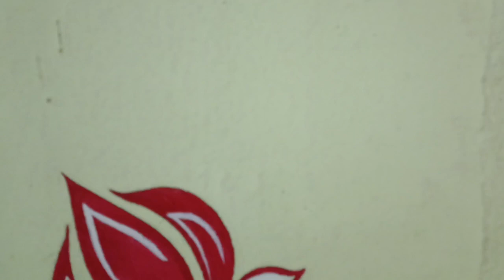shambal te shambal thak gyee😄😑